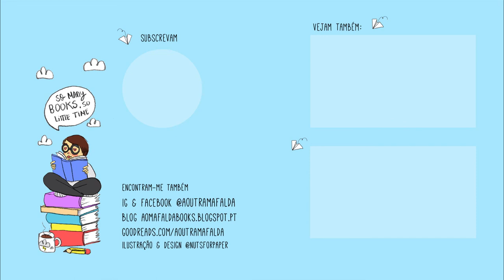ABC Autores das minhas estantes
Quem consegue descobrir a letra que me esqueci de mencionar e a letra do qual não tinha nenhum autor?

📚 Autores mencionados!
A Alice Vieira
B Ray Bradbury
C Carson McCullers
D Dan Simmons
E Eudora Welty
F E. M. Forster
G Garth Nix
H Joe Hill
I Isak Dinesen
J Juliet Marillier
K Stephen King
L H. P. Lovecraft
M Mary Shelley
N Neil Gaiman
O Joyce Carol Oates
P Beatrix Potter
Q Eça de Queirós
R J. R. R. Tolkien
S Shirley Jackson
T Terry Pratchett
U Ursula K. Le Guin
V Valerie Martin
W William Shakespeare
X
Y Marguerite Yourcenar
Z Marion Zimmer Bradley